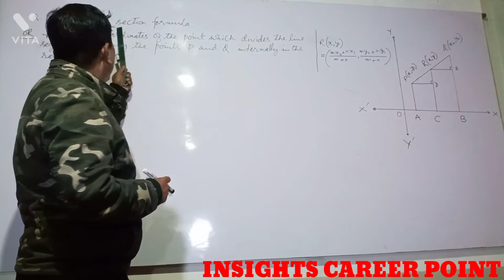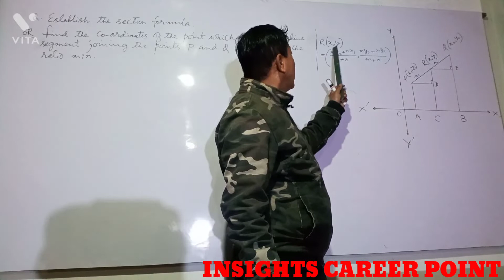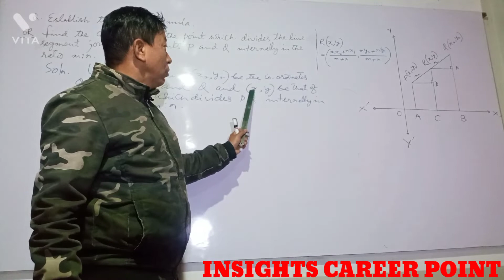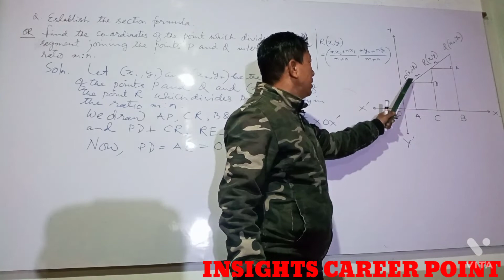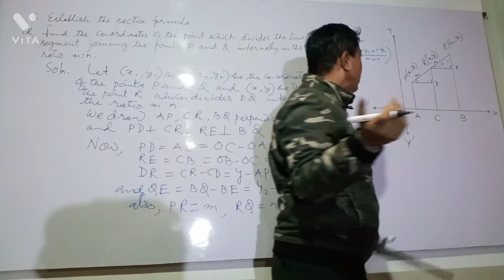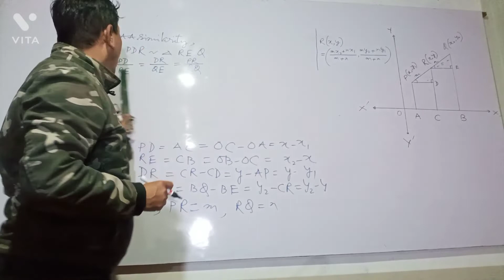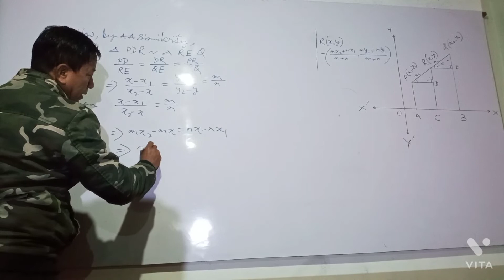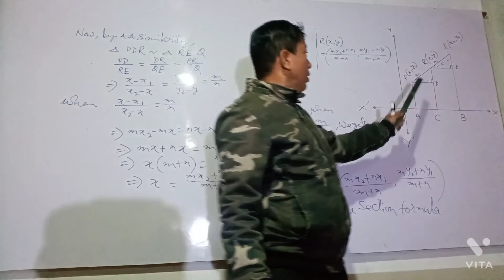SECTION FORMULA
CO-ORDINATE GEOMETRTY BY SIR SUBHASHCHANDRA